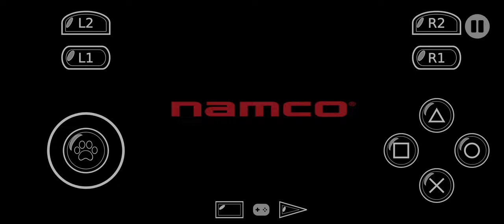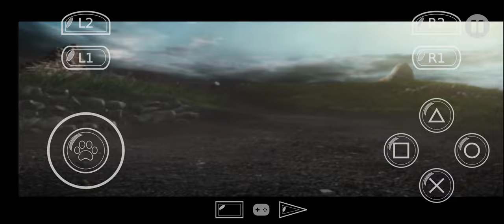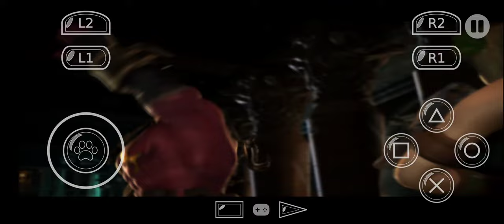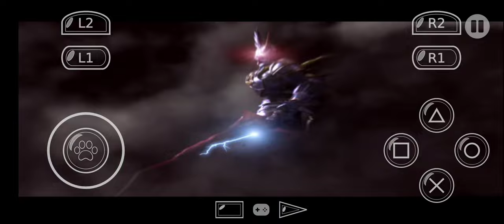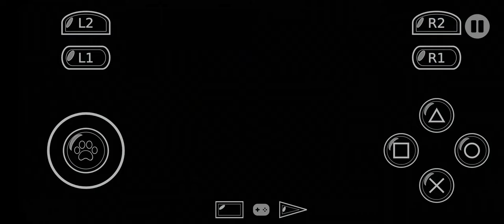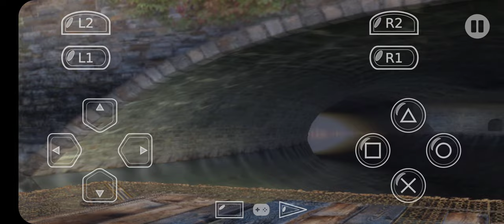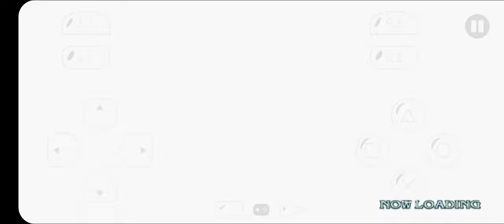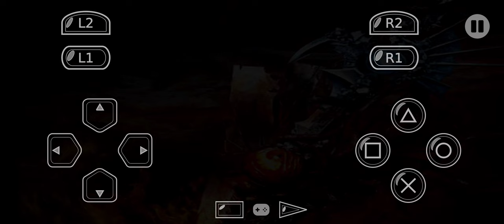pkg gaming soul calibur 3 on the ps2 emulator